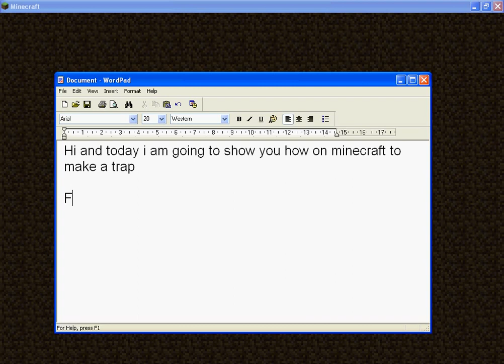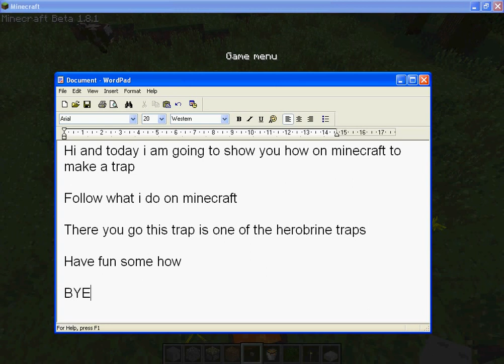Minecraft how to make a herobrine trap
This is a video about how to make a herobrine trap